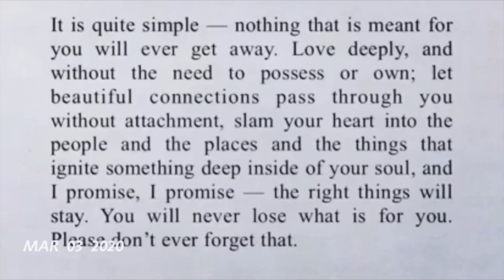MARZO EN SEGUNDOS (2020)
Sé que estos tiempos no son fáciles, pero espero que donde sea que se encuentren, estén bien.
Espero poder editar y subir más videos pronto.
Los quiero